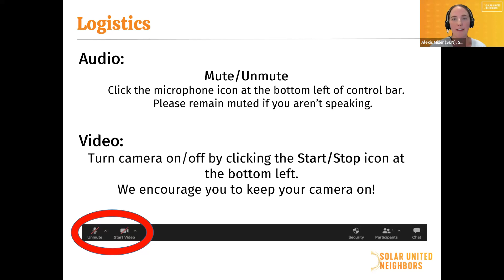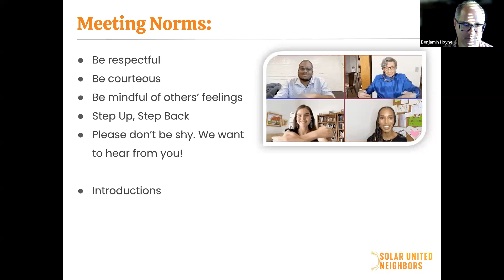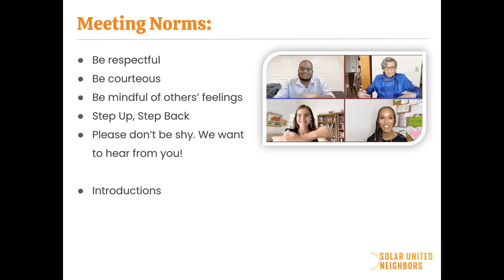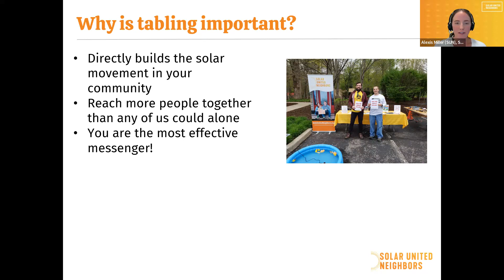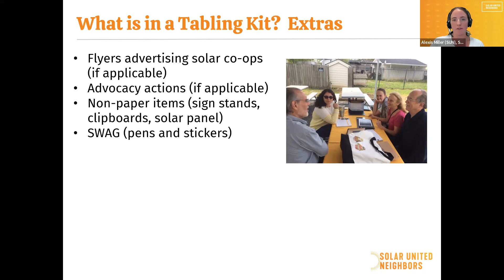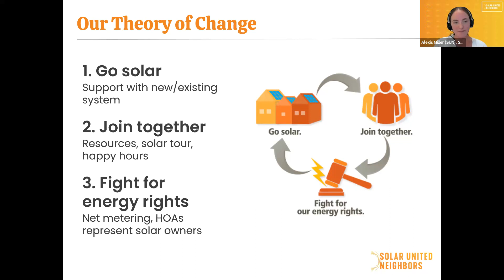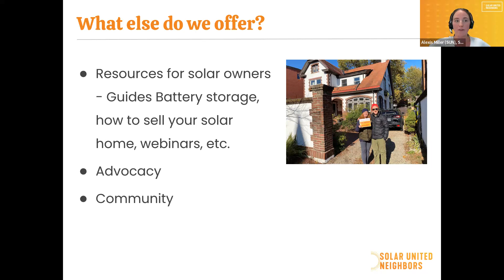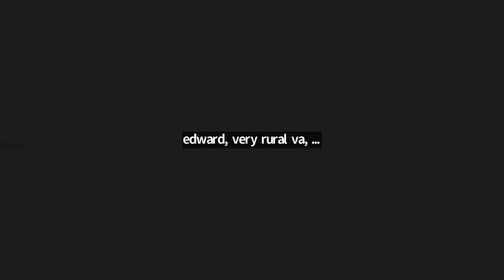VA Outreach Committee Meeting